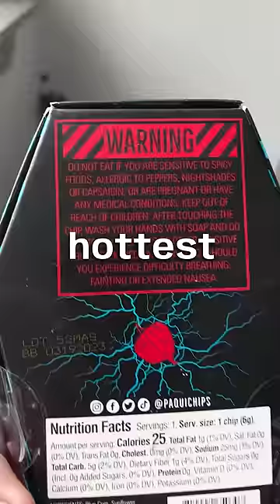Cooking A Gourmet Meal With Lotto Ticket Money ($0)